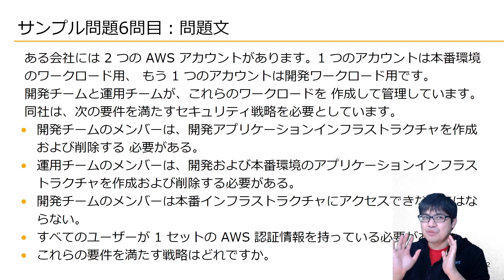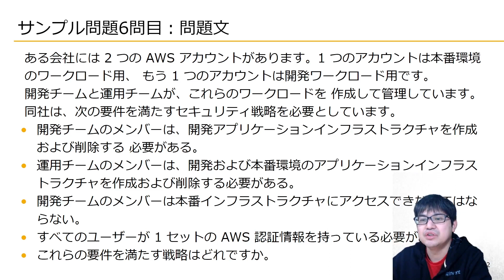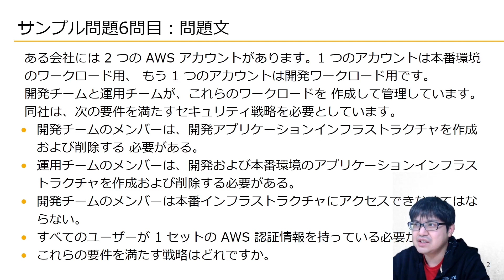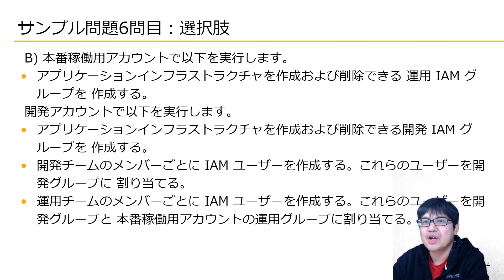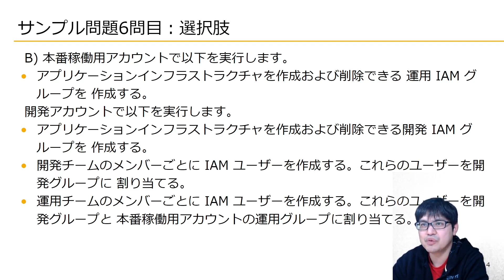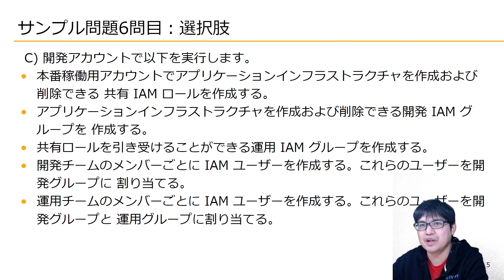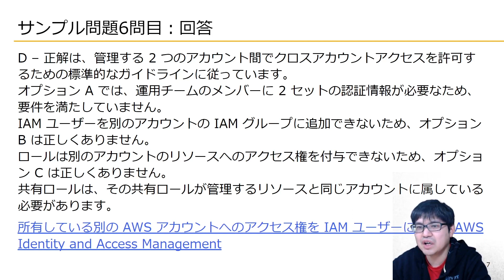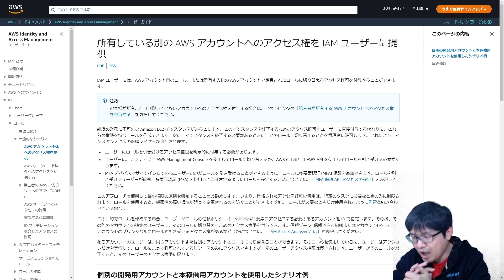問題文がめちゃくちゃ長いとき、どう解く？【SAP-C02 AWS 認定ソリューションアーキテクト – プロフェッショナル サンプル問題解説 #06】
【問】ある会社には 2 つの AWS アカウントがあります。1 つのアカウントは本番環境のワークロード用、もう 1 つのアカウントは開発ワークロード用です。開発チームと運用チームが、これらのワークロードを作成して管理しています。同社は、次の要件を満たすセキュリティ戦略を必要としています。

• 開発チームのメンバーは、開発アプリケーションインフラストラクチャを作成および削除する
必要がある。
• 運用チームのメンバーは、開発および本番環境のアプリケーションインフラストラクチャを作成および
削除する必要がある。
• 開発チームのメンバーは本番インフラストラクチャにアクセスできてはならない。
• すべてのユーザーが 1 セットの AWS 認証情報を持っている必要がある。

これらの要件を満たす戦略はどれですか。

00:00 オープニング
00:13 問題文が長いときの解き方
02:01 【問】ある会社には 2 つの AWS アカウントがあります。
05:09 問題のポイント整理、選択肢検討
08:55 解答確認
09:44 所有している別の AWS アカウントへのアクセス権を IAM ユーザーに提供

■AWS Certified Solutions Architect - Professional (SAP-C02) 試験問題サンプル

■所有している別の AWS アカウントへのアクセス権を IAM ユーザーに提供